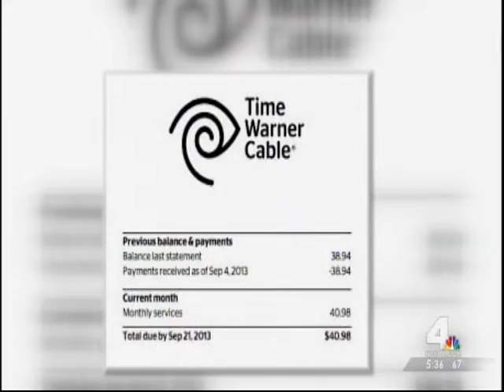NBC News Interview of Ira S. Kalb 5/26/15 on Charter acquisition of Time Warner Cable